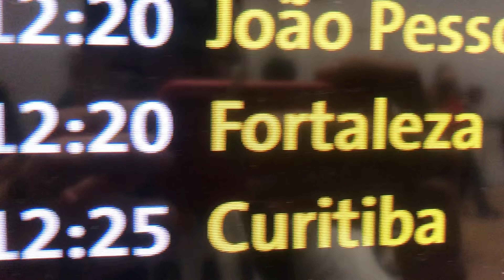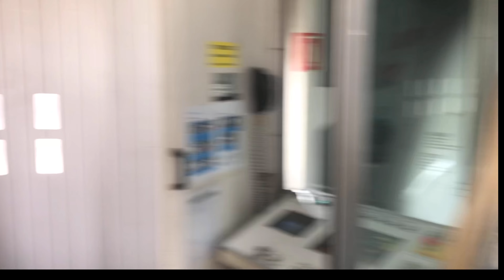VOLTAMOS PRA FORTAL (PARTE 2/3)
Esse vídeo mostra a segunda parte da nossa saga de São Paulo até Fortaleza, depois de dois meses longe de casa, Uz 4 elementos: Talmon, Pobretion, Everton Cassio e Rodolfo Rodrigues voltam pra casa e trazem com eles quase toda a mansão Hype: Gago, Bruno diferente, Cabisbaixo, Mila Vlogs, Suenia, Alana, Emanuel, Davi Novack, Pacheco!

Assista  também a Gírias de São Paulo x Gírias de Fortal